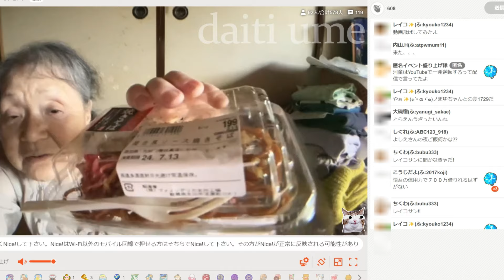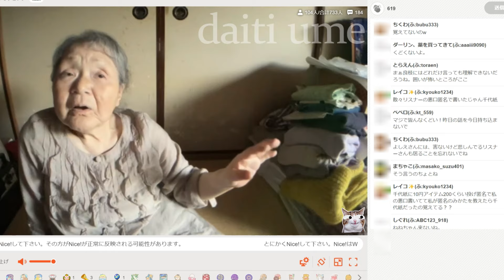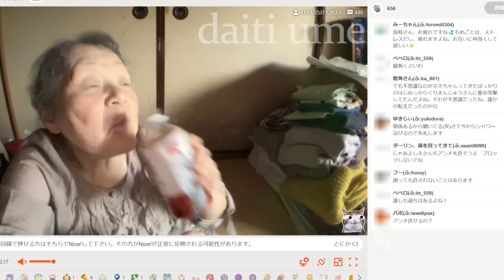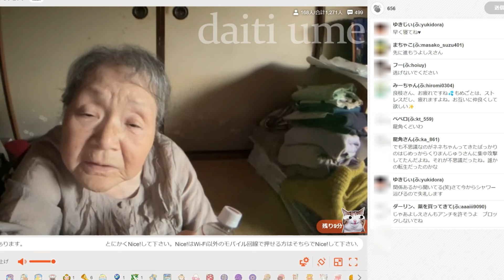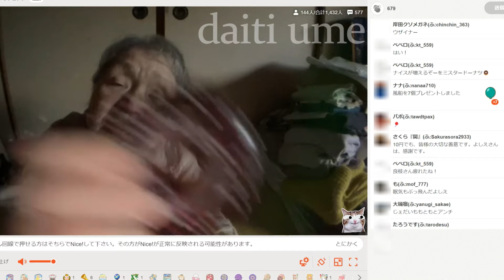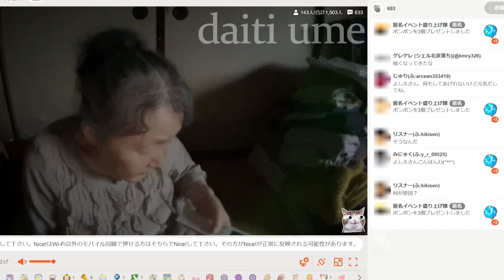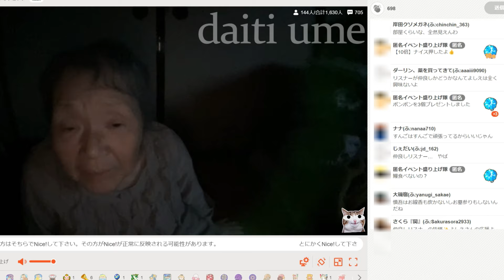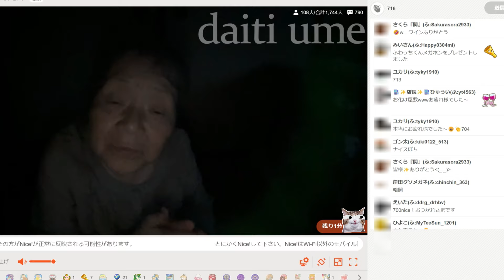【関慎吾】 良枝 リスナー同士 不穏な空気流れる… 20240713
良枝リスナー同士 不穏な空気流れる…

※１７時１７分～配信開始

７月Niceの期間別ランキング　女性部門
一回目　７月１日～１０日　➔２位  １０万ポイント(円)
二回目　７月１１日～２０日　➔
三回目　７月２１日～３１日　➔
男女混合 全期間　➔